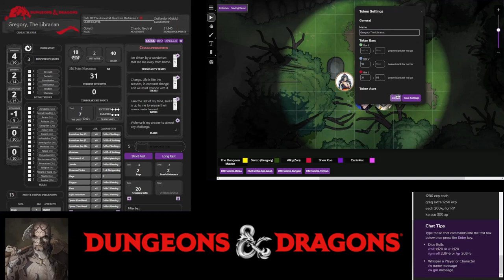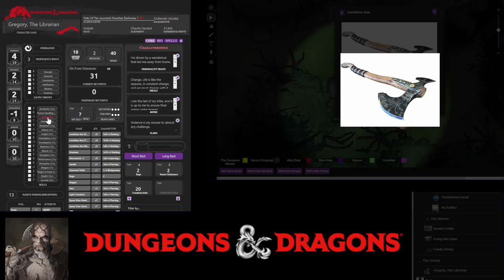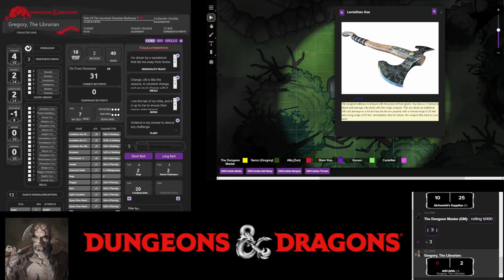Night Tales: The Empires Saga Session 21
TBA

Players

0. Dungeons Master: Fuad
1. Gregory The Librarian: Norman
2. Edgard: Afiq
3. Shen Xue: Vincent
4. Karasu: Ghaz
5. Canis Rex: Canis Rex